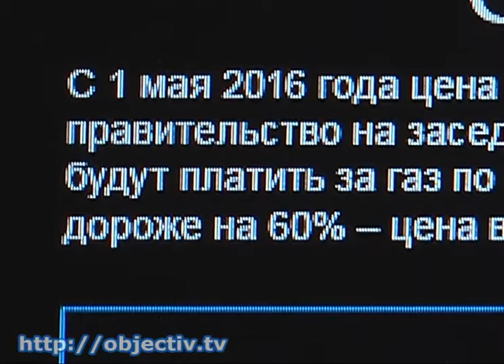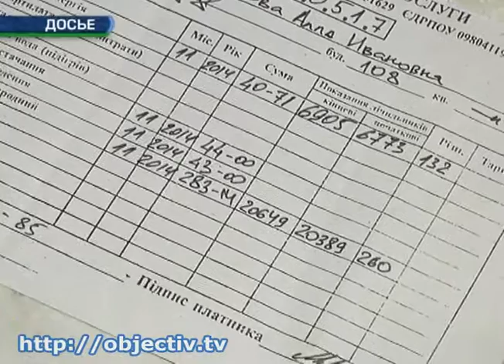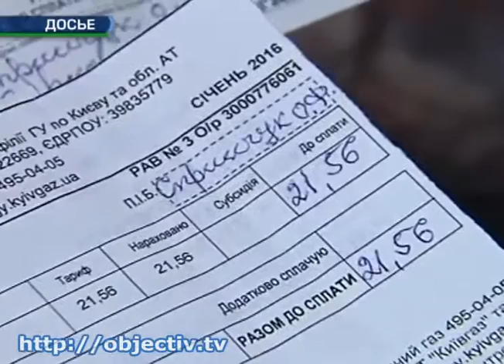Новые тарифы на «коммуналку»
- В Украине - новые тарифы на «коммуналку» - Кабмин с 1 мая установил единую цену на газ для населения на уровне 6 879 гривен за тысячу кубометров. Повышение цены, в первую очередь, скажется на стоимости отопления и горячей воды